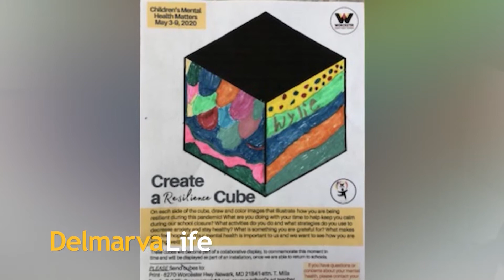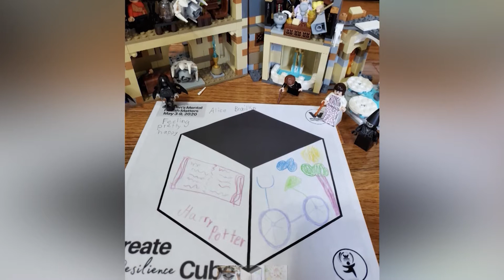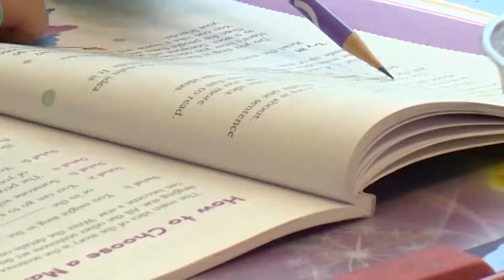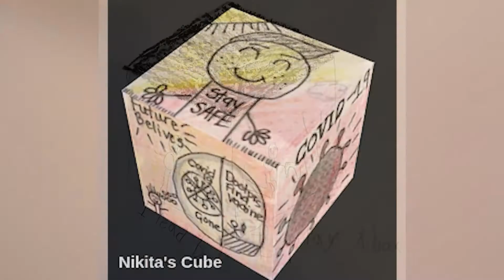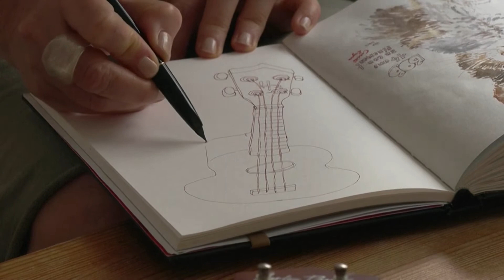Coping During COVID - The Use of Resilience Cubes to Help with Stress